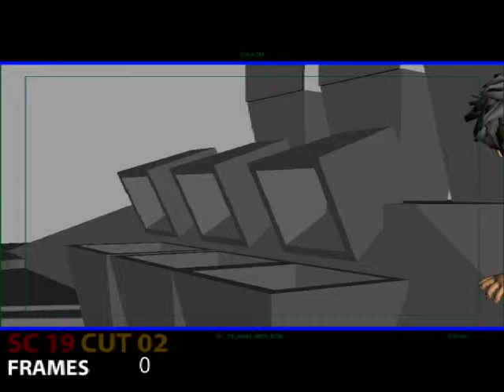OrlandinoScena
In questo progetto mi sono occupato dei rig dei personaggi.